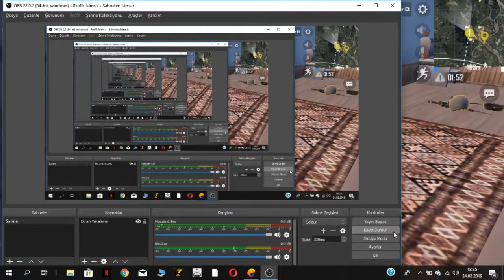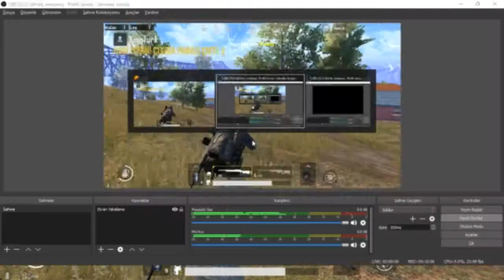Pubg Mobile Keskin Nişancı Modu #1